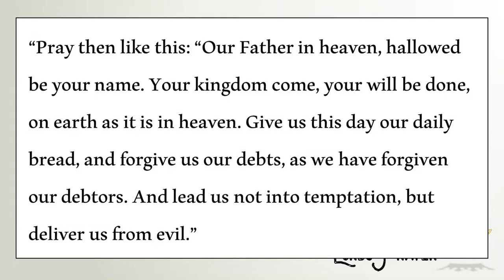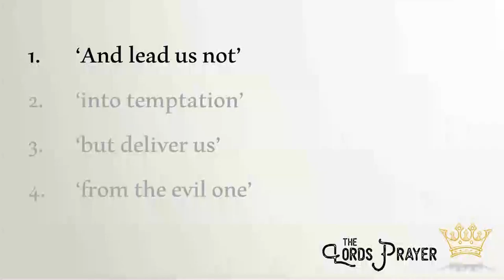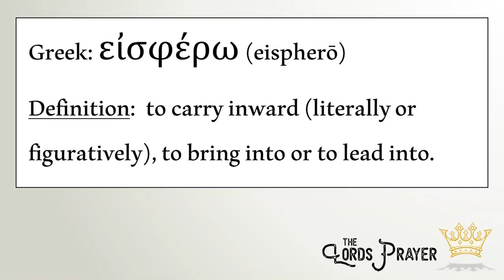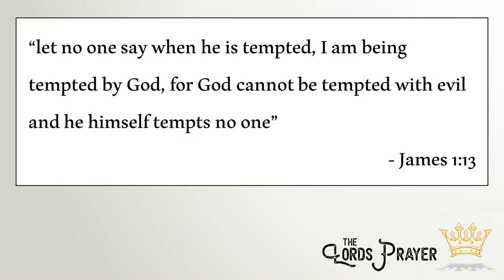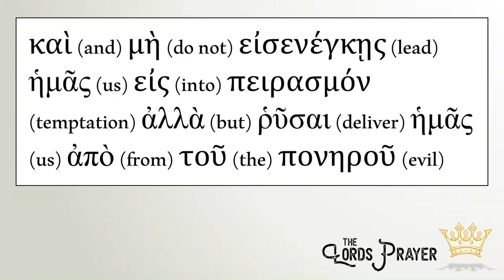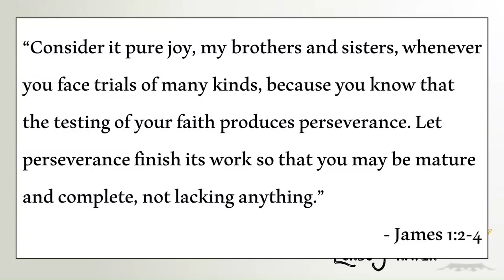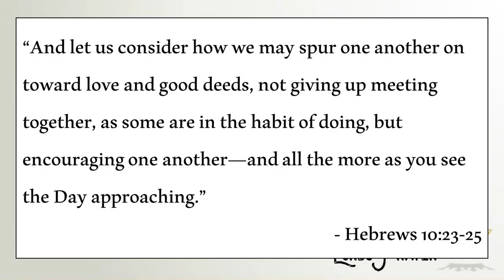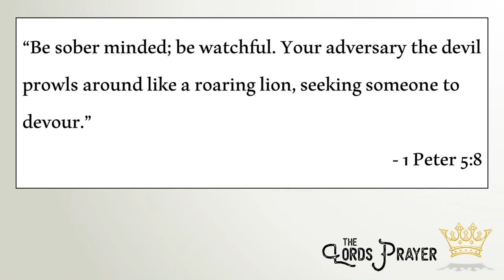The Lord`s Prayer: Matthew 6:13 (Protection)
Series: The Lord`s Prayer
Scripture: Mathew 6:13
Kevin Niebuhr
Sunday service time: 9:30
121 North Main St. Jefferson WI, 53549